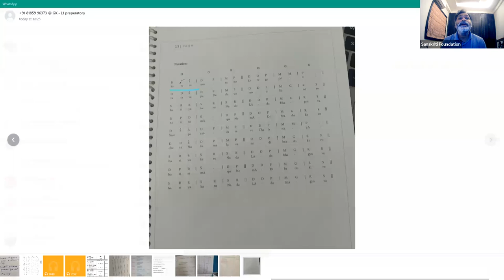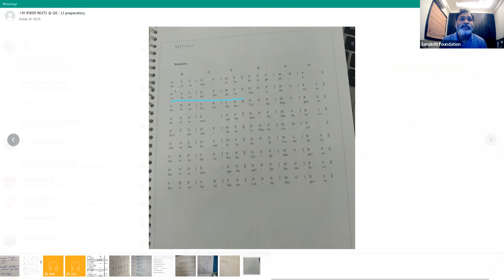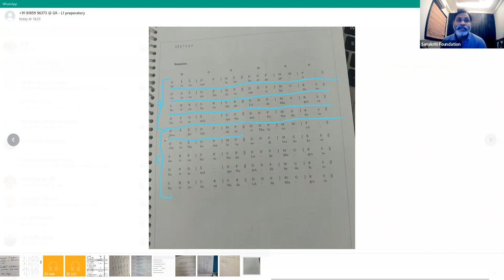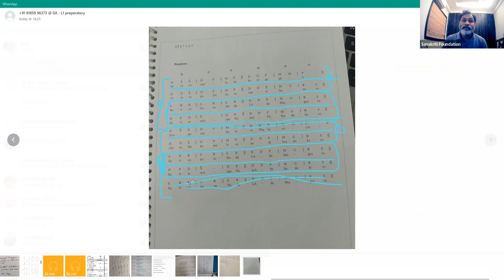Vocal - Kereya Neeranu Malahari Geetham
Geetham: Keraya Neranu
Ragam: Malahari
Talam: Triputa

In this video, we delve into the fundamentals of singing & playing the violin in the Carnatic music tradition, focusing on essential ragas and basic gamakam techniques.

Whether you're a beginner or an intermediate player, this video is designed to enhance your understanding and playing style.

🎻 What You'll Learn:
- The basics of Ragam
- Introduction to the gamakas and embellishments for this ragam
- How to bring out the melody aspect of the composition
- Practical exercises for improving intonation and rhythm

Share your journey with us and let us know what topics you'd like to see in future videos.